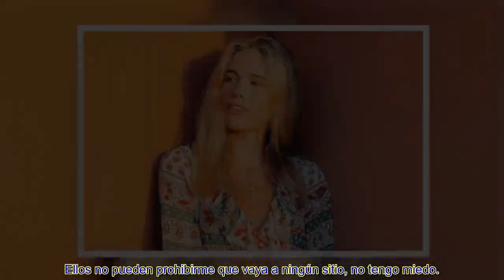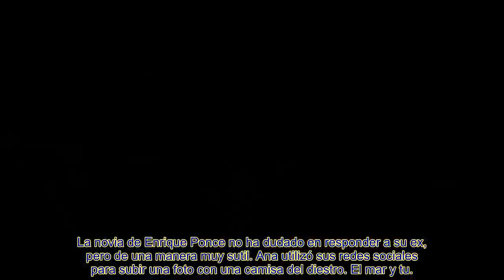🔥ANA SORIA LANZÓ UNA INDIRECTA HACIA SU EXNOVIO